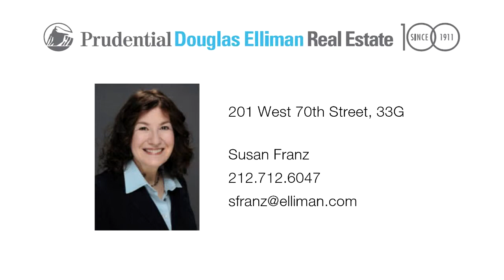201 West 70th Street, 33G - Susan Franz - 08/01/12 - 1507010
201 West 70th Street, 33G

This wonderful one bedroom apartment perched on the 33rd floor with a private balcony that faces east as well as north and south has a breathtaking panoramic city view in the heart of the west side.  The apartment features crown moldings, stone tile floors in the kitchen and bathroom, abundant closets and  the bedroom has french doors with the same amazing view, a full-service luxury co-op has 24-hour doorman, concierge, live-in superintendent, health club, central laundry, bike room, roof deck, garage, close to transportation (1,2 & 3 train), restaurants, Lincoln Center, Central Park, Riverside Park and the best gourmet shopping, Fairway, Citarella, Zabars and Trader Joes